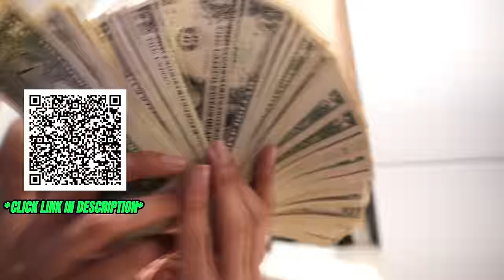I Asked Dus If Him & Jayna Were Dating…